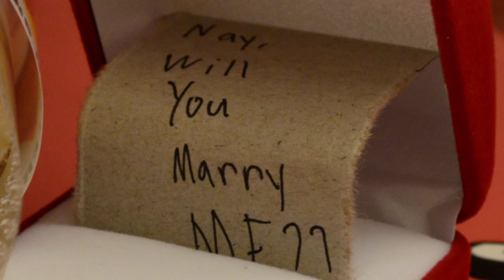Michael + Ethel (The Wedding) Throwback Video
More than 3 years ago up to present